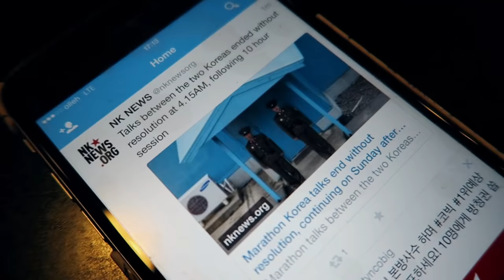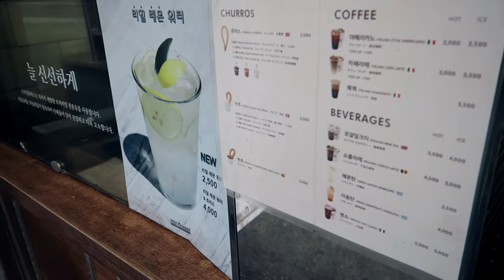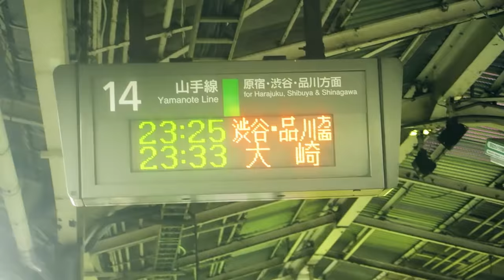Korean Food 101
Kasia enjoys a barbecue with friends like Kris has a day to rest.